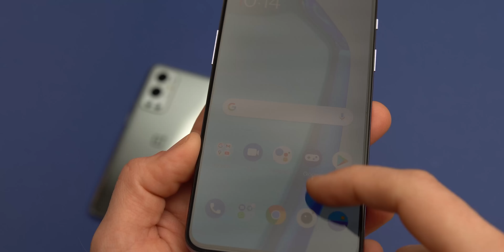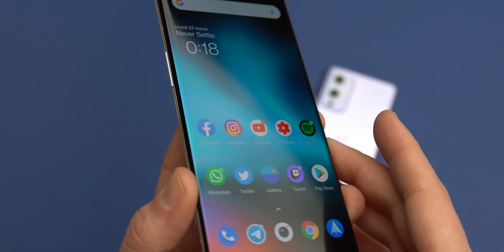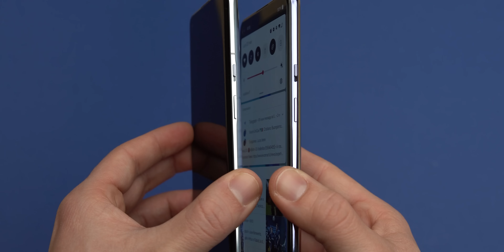ONEPLUS 9 e 9 PRO: NON SONO MARSI e VANNO COME PETARDI - Recensione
Oneplus ha presentato i due nuovissimi prodotti, scopri Oneplus 9 e Oneplus 9 pro all'interno della nostra recensione completa.

Acquista oneplus 9 su amazon
Acquista oneplus 9 pro su amazon